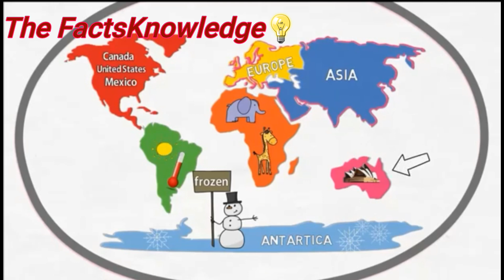7 Continents of the world w/ special Children songs of continents.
TheFactsKnowledge is intended to give you more learnings and Fun for everyone."educational videos and music for kids". Enjoy 💡😉😉

by Fed Vlogs 💡